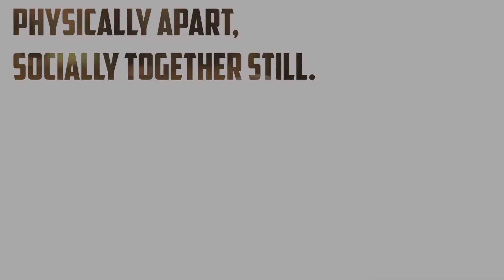Open Mic for Open Minds (Lockdown Edition #9)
This is our ninth Open Mic for Open Minds!

Performers in order of appearance: Rachel Horton-Kitchlew, Annie Walker-Trafford and Don Alexander, Mike Deedigan, John Savage, Jacob Collins, Brian Reid, Mary Ball, Gordon Trafford, Annie Walker-Trafford, Ollie Nash and Jazz Kirby, Maja Boskovic, Donna Lee, Rob Dugdale, Jenny Bee, Jemima Hughes, Ed Deedigan

Cover art by Bella Stafford

If you would like to contribute and share a video of a song or poem you have made/covered, share them in any form of cloud storage to:

We look forward to seeing you all again soon!

The Kandu Arts Team